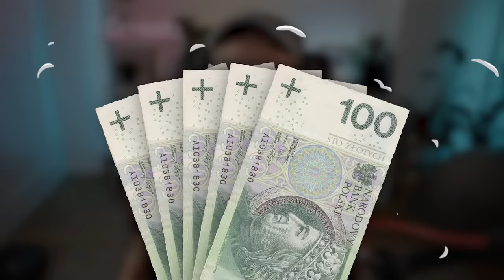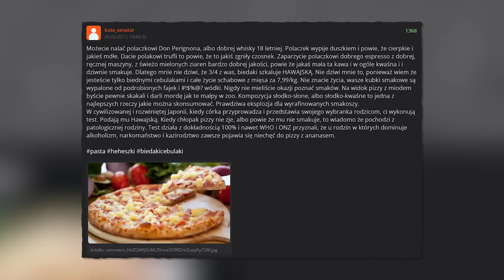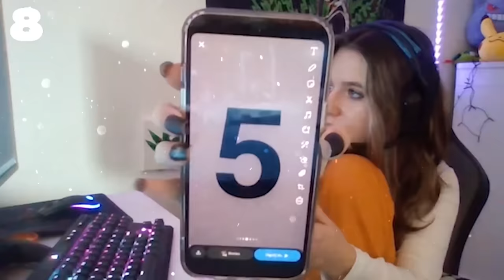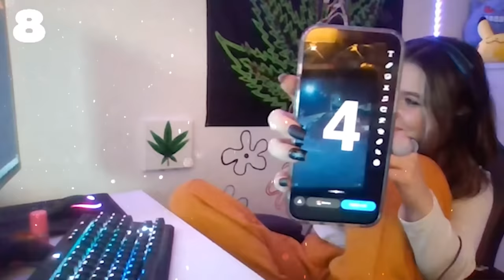8 LUDZI vs 1 UKRYTY ROBOT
Zebrałem na kamerkach 9 zwykłych PRAWDZIWYCH osób. Problem w tym że jedna z nich kłamie i tak na prawdę jest botem. Wszyscy będą odpowiadać na coraz trudniejsze pytania. Zadaniem graczy jest wygłosowanie bota. Mają na to 6 rund. Jeśli im się to nie uda bot wygra 500 zł.